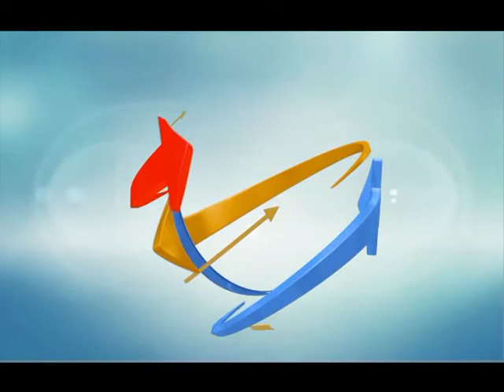The Light of the Nations Rev. Dr. Shalini Pallil 05-14-2018 Indian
The Light of the Nations
Rev. Dr. Shalini Pallil
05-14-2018